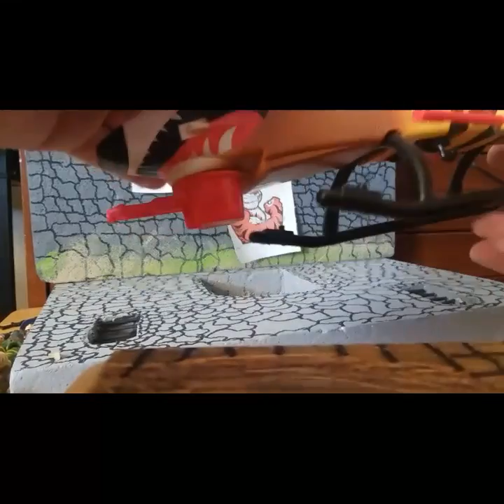1988 G.I. JOE TIGER FORCE (TIGER FLY) REVIEW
G.I. JOE TOY REVIEW